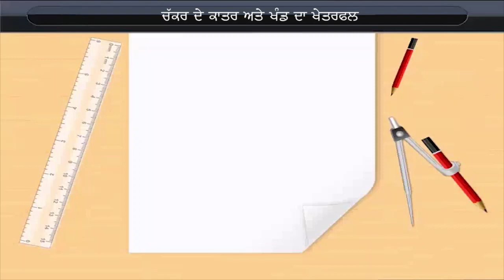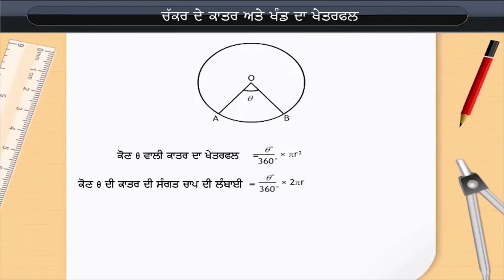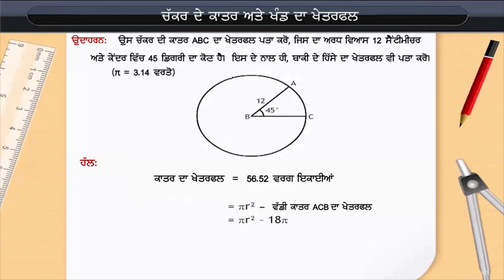ਕਿਸੇ ਚੱਕਰ ਦੇ ਖੇਤਰ ਅਤੇ ਖੰਡ ਦਾ ਖੇਤਰਫਲ | Area of a sector and Segment of a circle | Class 10 | Maths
Check out our Thinkbooks on Amazon, teaching 21st Century skills like:
- Analytical Thinking,
- English Ability and
- Maths Aptitude